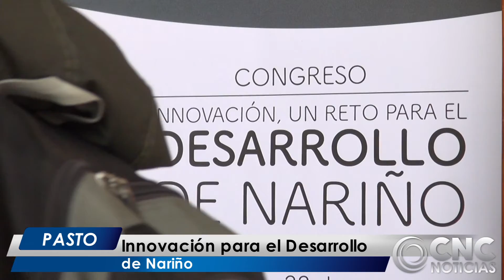Innovación para el desarrollo de Nariño